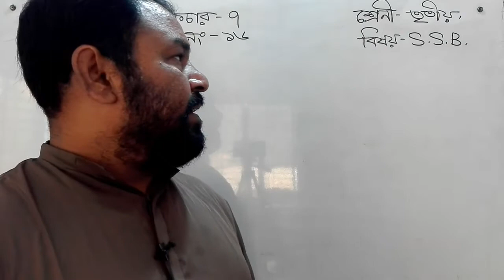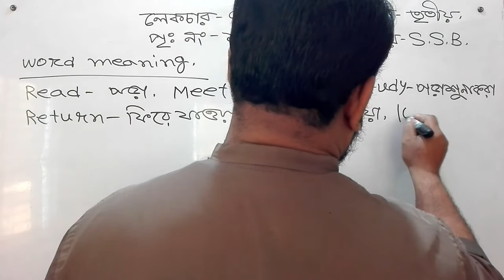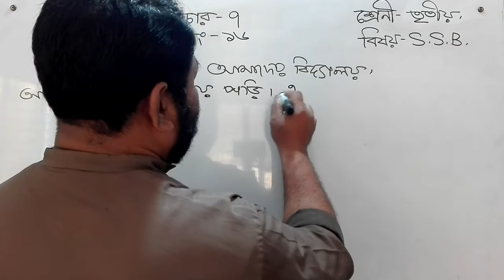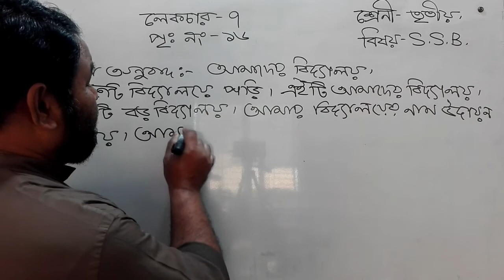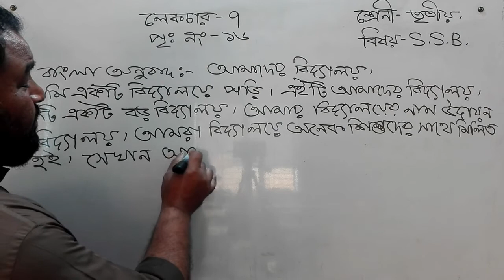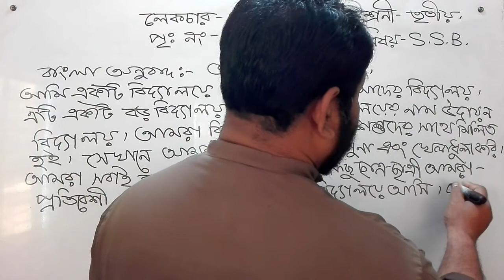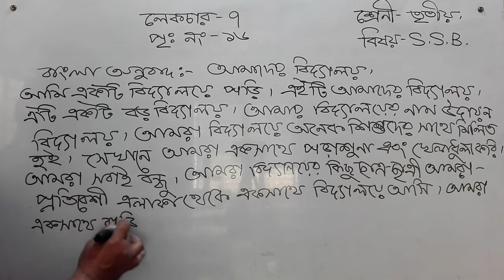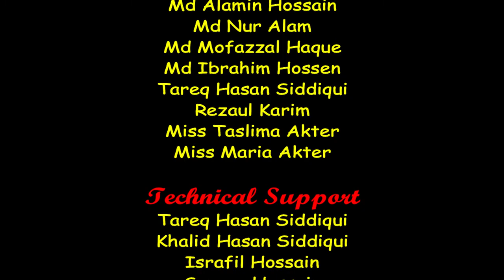Bogura City Ideal Madrasah Online Class.Class Three. Subject- S.S.B-7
তারিখ-  ১৭/০৩/২০২১
ক্লাস:   ৩য়
বিষয়: এস.এস.বি
বিষয় শিক্ষক-  হারুনুর রশিদ
স্থান-শাকপালা, বগুড়া
মোবাইল: ০১৭৭৫৫৩৬৮৪৮